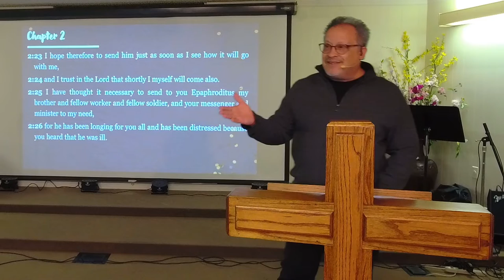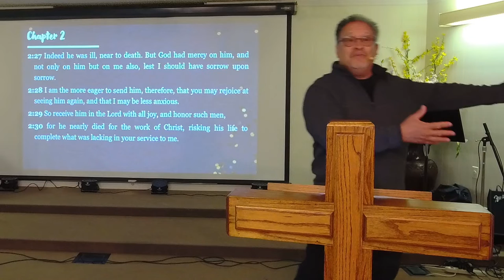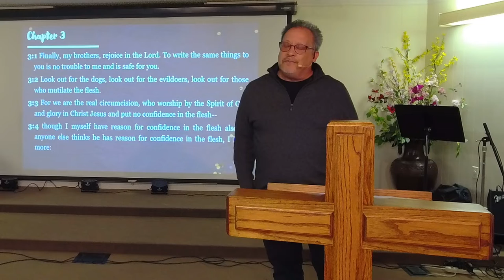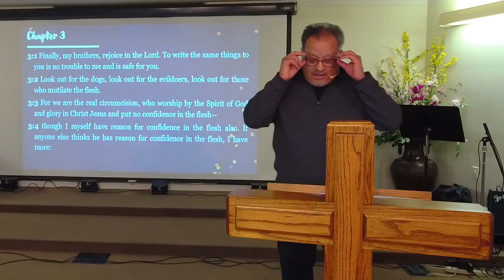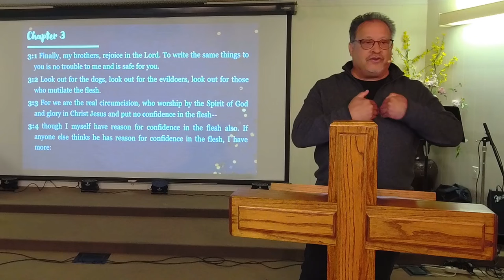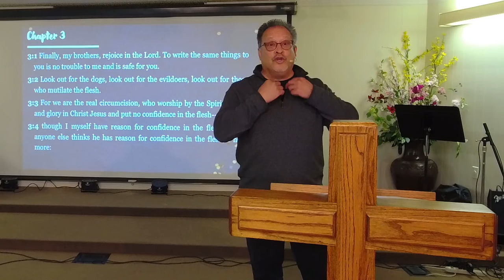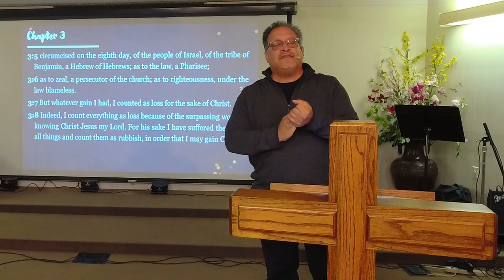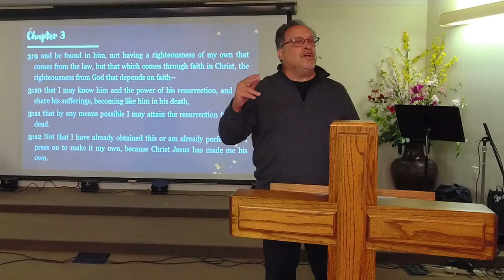Philippians 2:19-30 "Pastor Robert Correa"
Philippians 3:1-12 "Pastor Robert Correa"